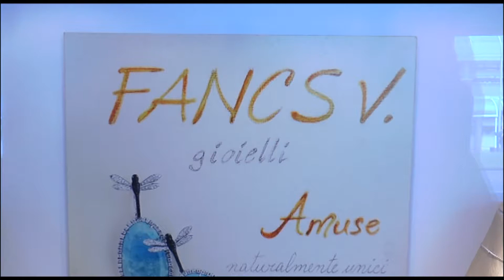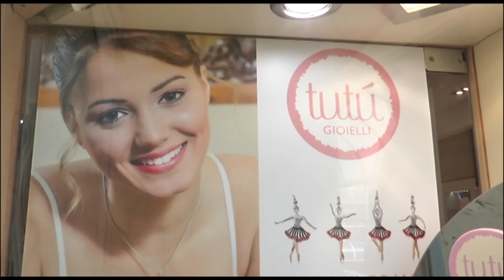Tarì Mondo Prezioso, alla scoperta dei brand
Un giro tra i padiglioni per scoprire le ultime novità dei brand